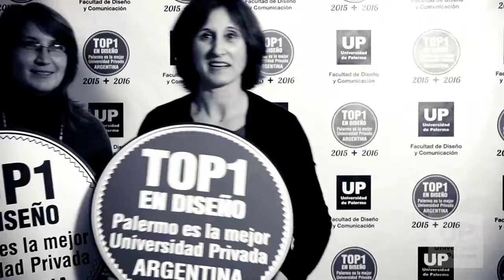Nuestros Profesores DC festejan el TOP1 2016 #05